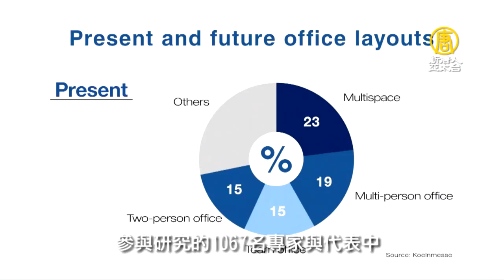因應工作型態多元化 未來辦公室長這樣！【大千世界】空間設計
【新唐人亞太台訊】隨著全球數字化、智能化的普及而興起的工業4.0，連帶改變了工作領域和型態，新的辦公室，更強調多空間等概念，希望促進工作氛圍，便於交流，工作環境舒適健康。下面我就來看看，未來辦公室的新趨勢。